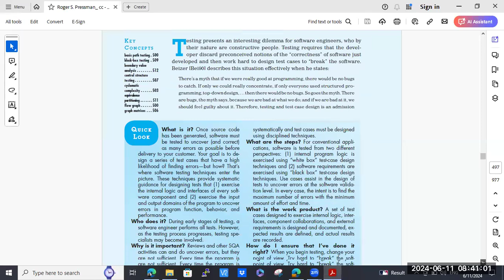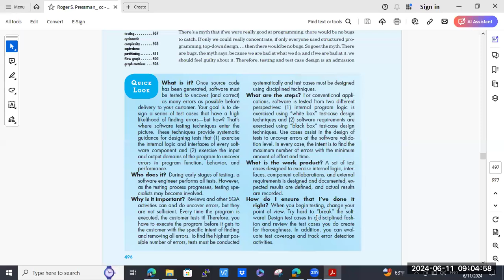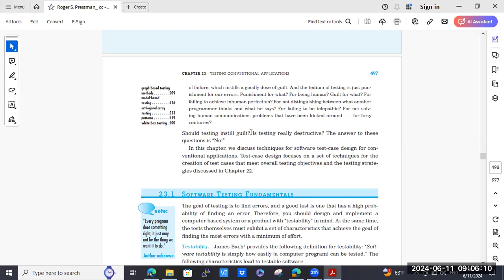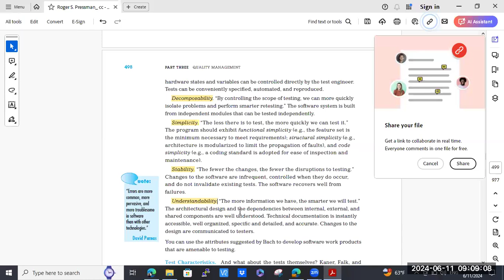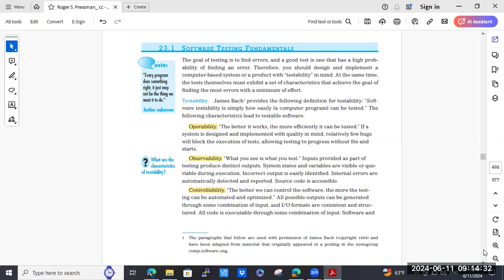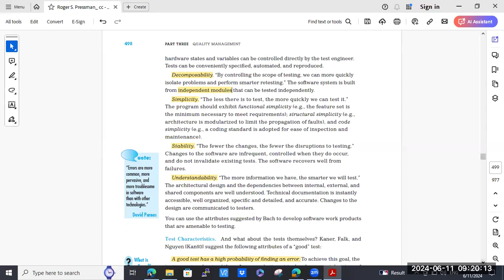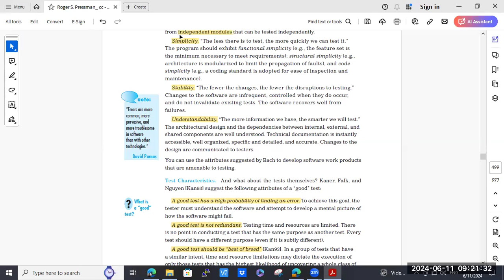التحقق واختبار البرمجيات - 24 - Software validation and verification course